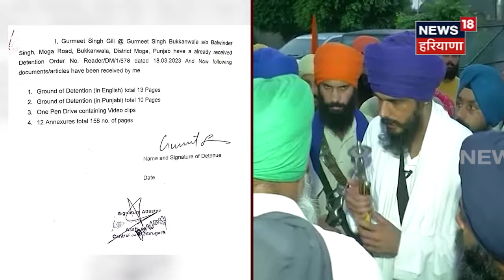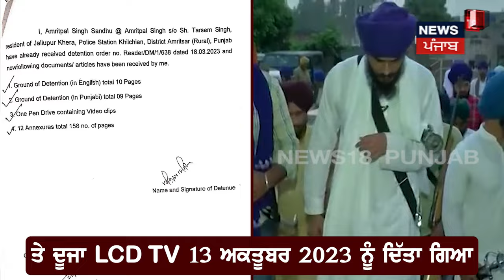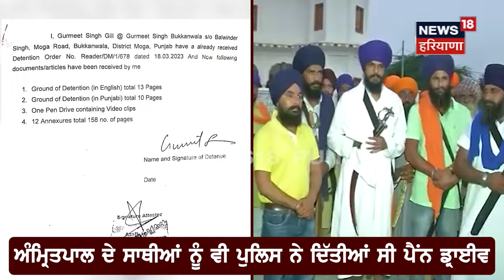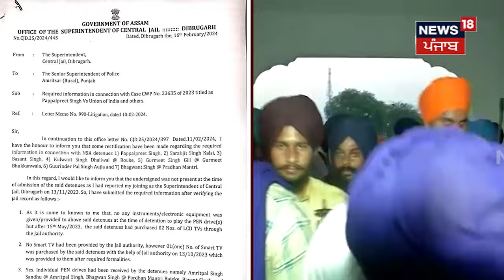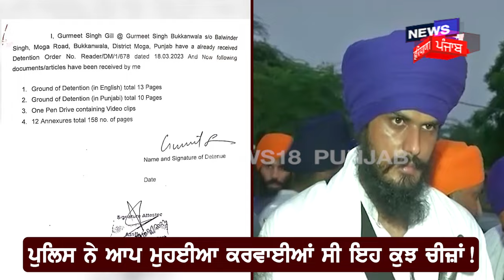Breaking News | ਅੰਮ੍ਰਿਤਪਾਲ ਸਿੰਘ ਦੇ ਮਾਮਲੇ 'ਚ ਆਇਆ ਨਵਾਂ ਮੋੜ | Amritpal Singh Case | N18V